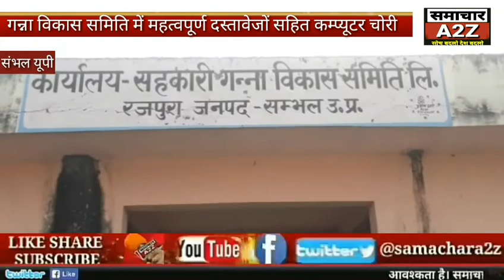संभल (यूपी) गन्ना विकास समिति में महत्वपूर्ण दस्तावेजों सहित कंप्यूटर चोरी।